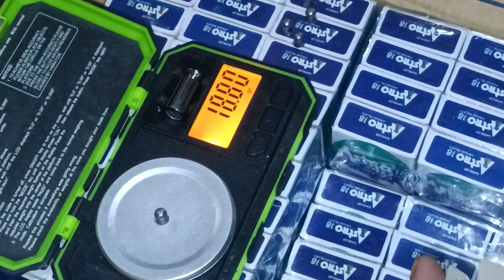Astro18 Quality CHECK Ang Update sa Price and store,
Astro18 shops👇
Shoppee store